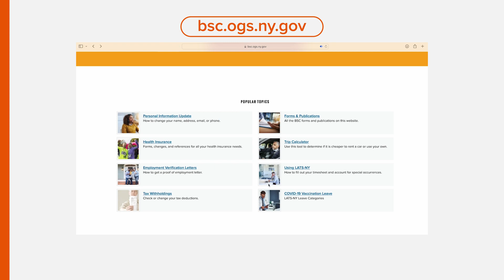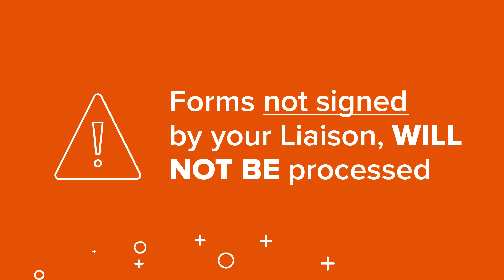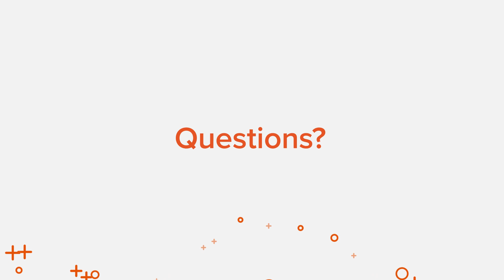BSC Life Cycle Of Your Travel Card Stage 4